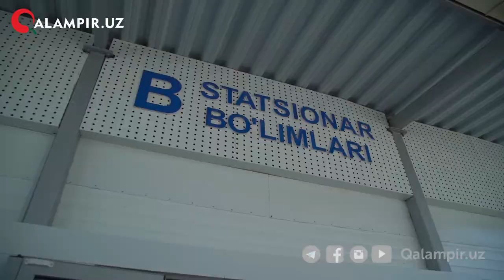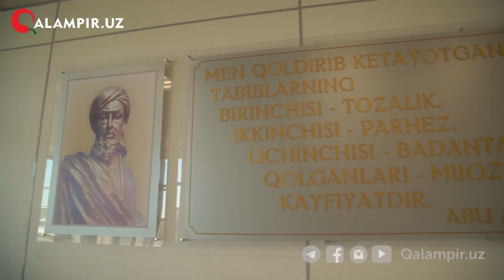Virus uzoq yillar davom etadi